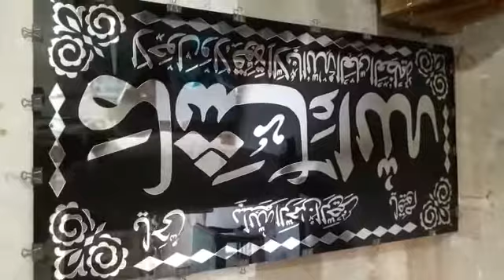Mashallah Hd panels 24×48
and bel icon pres
Tahiri Marble Tiles Center tandoallahayr chamber road near merjina hall tandoallahayr Sindh pakistan